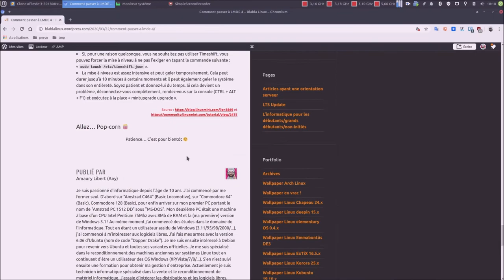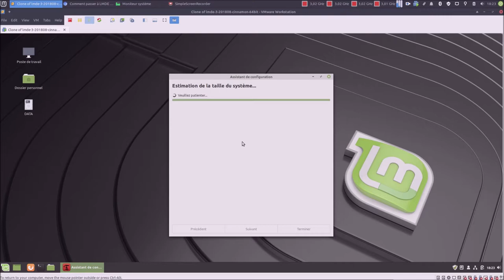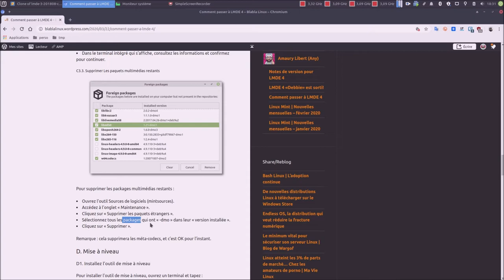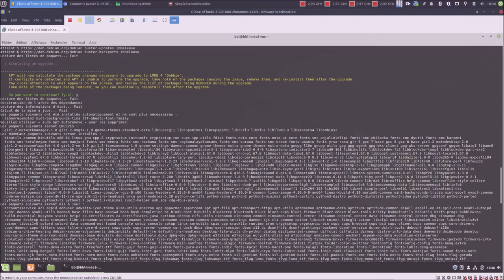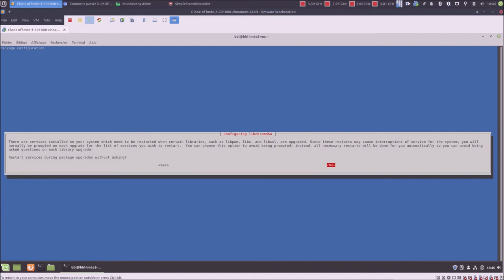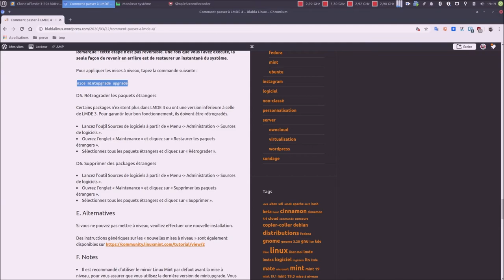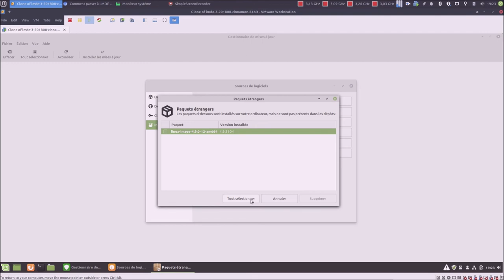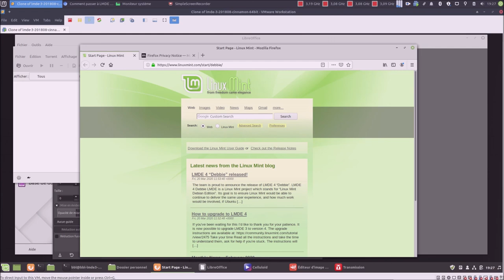🤜 LMDE 4 | Mise à niveau depuis LMDE 3 | Linux Mint Debian Edition 🤛 | ARTICLE DE BLOG